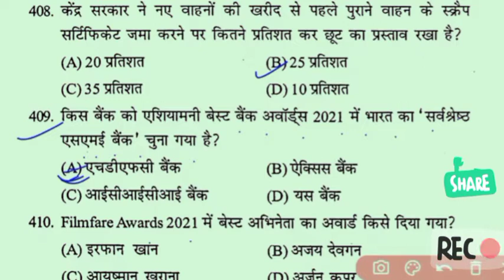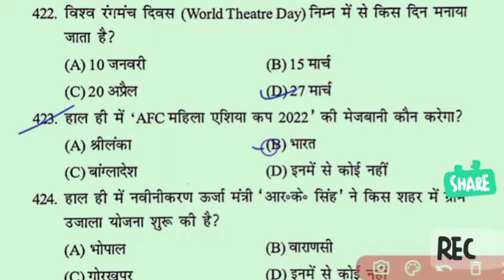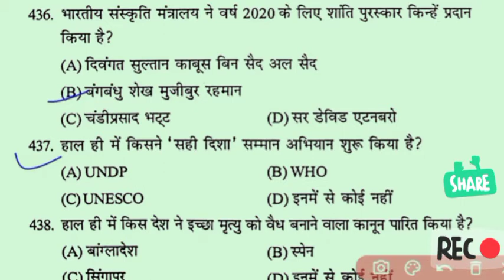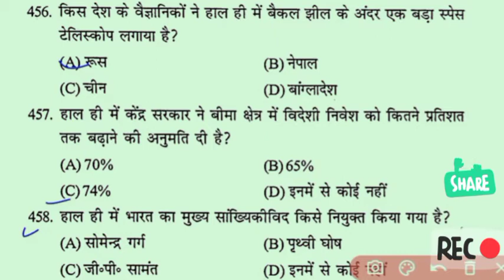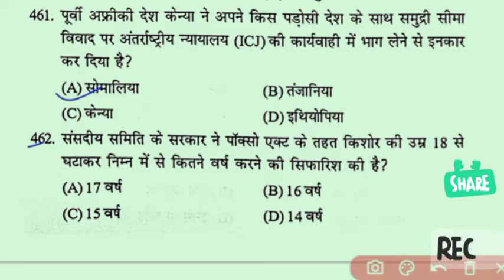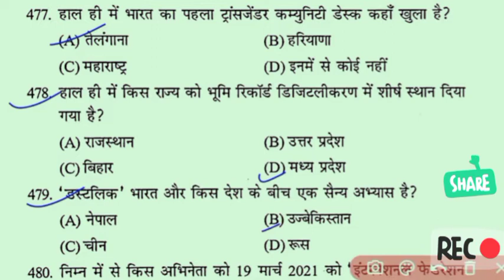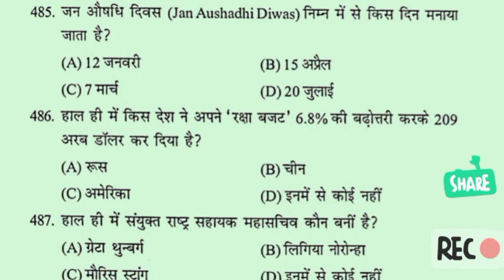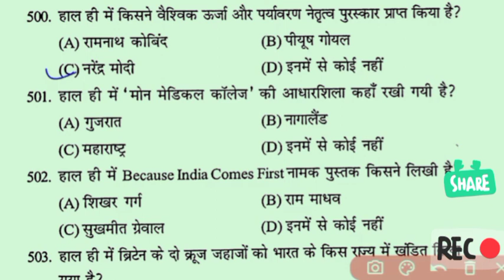Speedy🔥Gk 2021 current affairs, घटना चक्र अर्द्ध-वार्षिकांक 2021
SPEEDY GK, SPEEDY CURRENT AFFAIRS IN HINDI ,rajasthan police SI 2021 current affairs, घटना चक्र अर्द्ध-वार्षिकांक 2021, ghatna chakra current affairs MCQ, Uppcs current affairs 2021, ghatna chakra current affairs 2021, ghatna chakra current affairs 2021 in english, DSSSB tgt 2021 current affairs